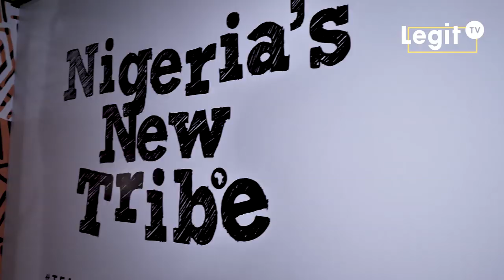Amaechi promises free train ride as journalists slam social media bill | Legit TV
Minister of Transportation Rotimi Amaechi while speaking at the recently held Future Awards revealed that the federal government will be offering free train rides to people travelling by rail from Ibadan to Lagos. Also, respected journalists Kadaria Ahmed and Funmi Iyanda spoke on behalf of journalists and they condemned the much talked about social media bill in its entirety.